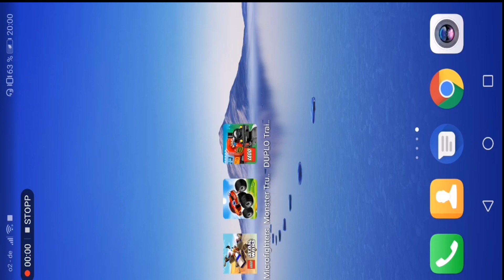Lp Monster Trucks Kids Race/Gameplay/Gibt es versteckte Kosten?/Gibt es Werbung?/Eltern Zocken mit!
Lp Monster Trucks Kids Race/Gameplay/Gibt es versteckte Kosten?/Gibt es Werbung?/Eltern Zocken mit!/ Der Weg mit Daddy

Willkmmen zu einem weiteren Der weg mit Daddy Lets Play
Ich Habe für euch angezockt das Monster Trucks Kids Race und war das erste Mal positiv von einem Nicht Lego Spiel überrascht aber seht selbst:

In dem Spiel kam man Ohne einverständniss der Eltern nicht wirklich weit und deshalb bekommt es ein daurchaus Positives Feedback, aber Leider gibt es da sau viel Werbung.
Dadurch macht sich das Spiel in meinen Augen selber Unineressant..
Naja Testet es doch einfach selbst !

Dieses Video habe ich mit dem P20 Pro:
und dem Stativ Prudoziert:
und meinem Mikrofon:

// * Amazon Partner-Links. Euch entstehen keine Kosten, keine Nachteile. //

Euer Benny